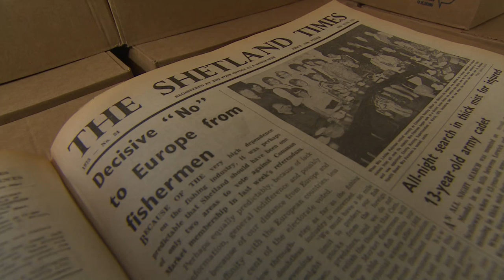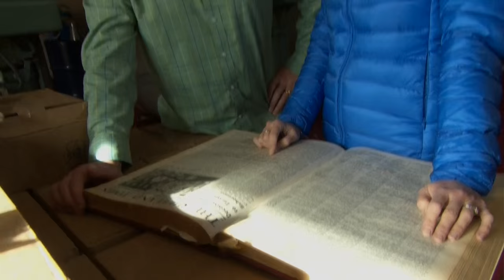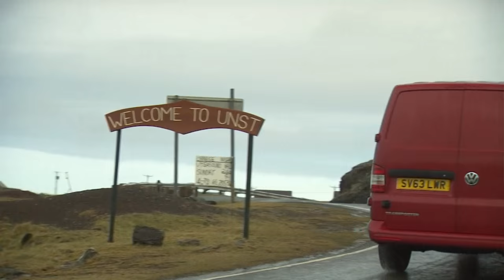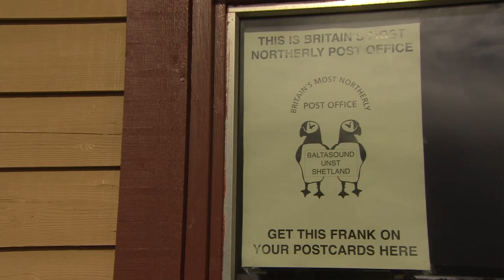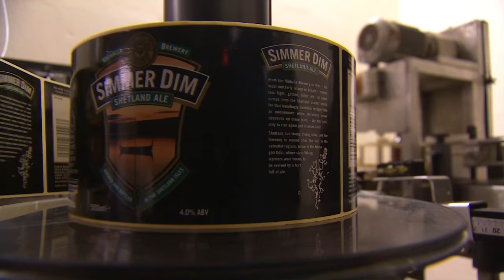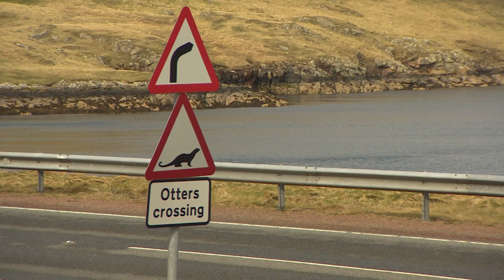Referendum Road: The view from the Shetland Islands - BBC Newsnight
What do people in Shetland think about the EU referendum? Katie Razzall travels to the Shetland Islands to find out. Watch all of the Referedum Road series